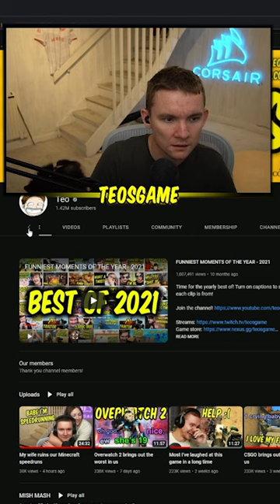I scared myself